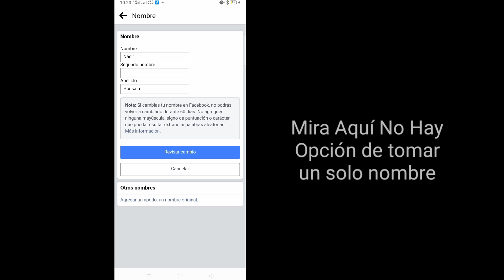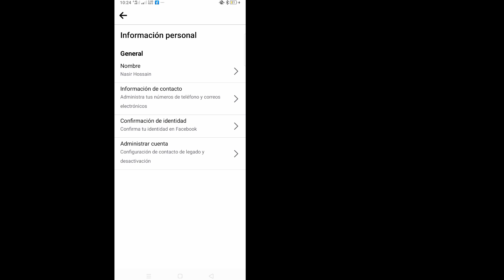Cómo establecer un solo nombre en Facebook [2022] || Cómo poner un nombre en Facebook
Cómo configurar un nombre único en Facebook [2022] ||  Cómo poner un nombre único en Facebook

 Aquí, en este tutorial, le mostraré cómo configurar un nombre único en Facebook -2022. Es un método muy simple y fácil. Mire este video y aprenda cómo poner un nombre único en Facebook. Siga los pasos a continuación sin omitir.

 Cómo poner un nombre único en Facebook - 2022

 ¿Eres usuario de dispositivos móviles iOS y Android y iphone?  Luego siga el siguiente paso